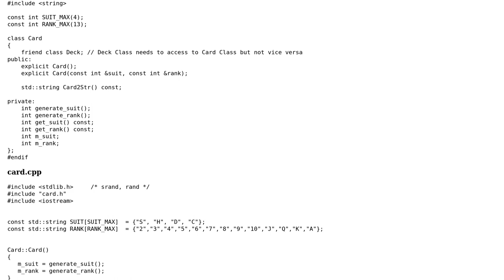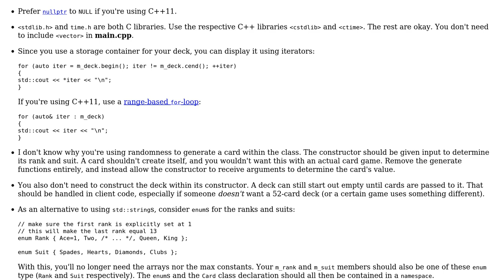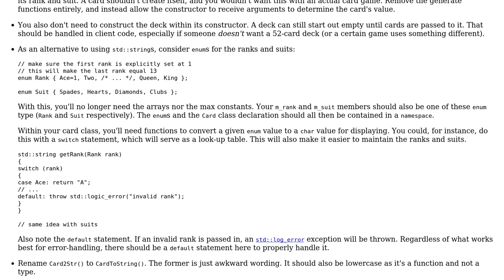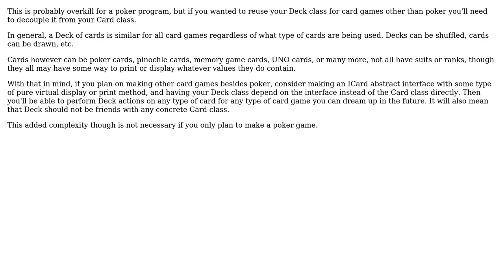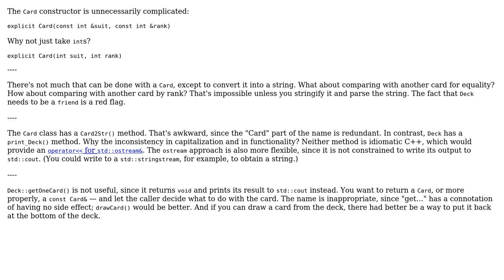Card and Deck classes (4 Solutions!!)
Card and Deck classes

With thanks & praise to God, and with thanks to the many people who have made this project possible! | Content (except music & images) licensed under CC BY-SA | Music | Images & others | With thanks to user YoungJohn user Maros user Jamal user CroCo user 200_success and the Stack Exchange Network Trademarks are property of their respective owners. You are responsible for your own actions.